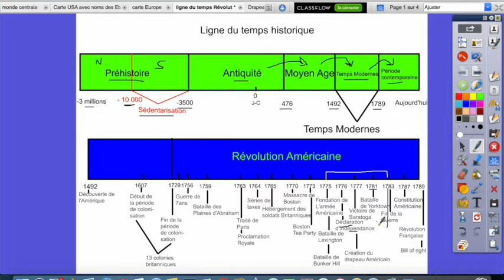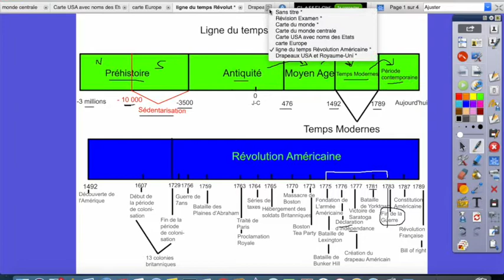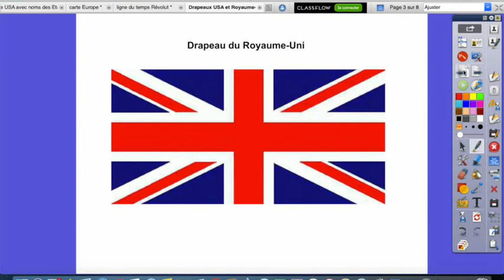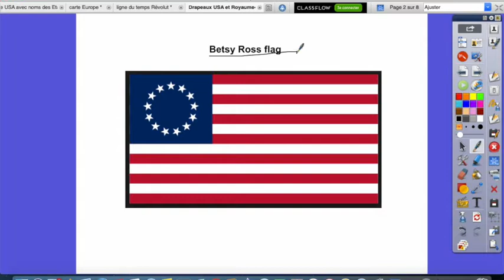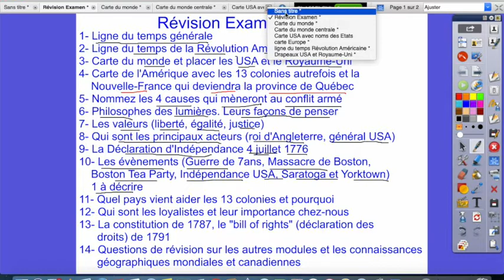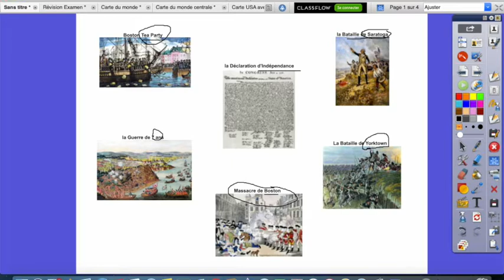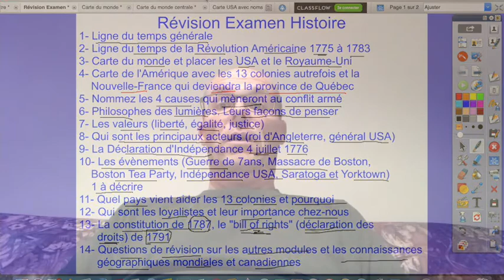2e secondaire module 3A Révolution américaine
2e secondaire module 3A Révolution américaine